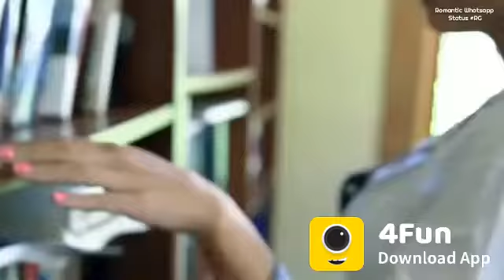Sunny Leone hot scene in library